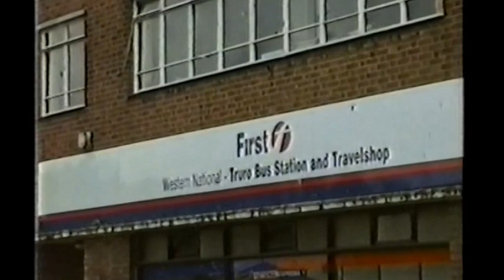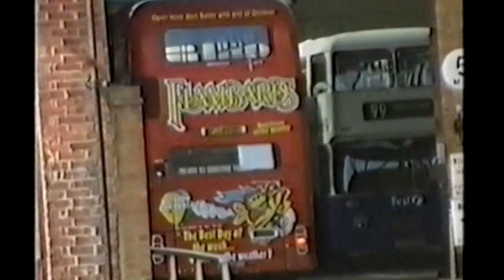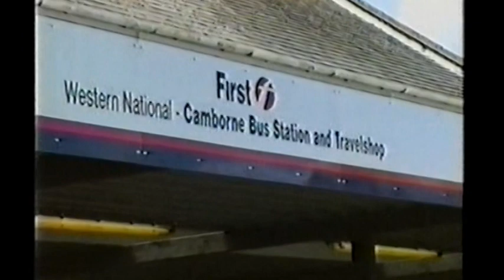Looking back at Buses 063 Cornwall Part 2 2000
Filmed in Truro, Camborne, Falmouth & St Austell